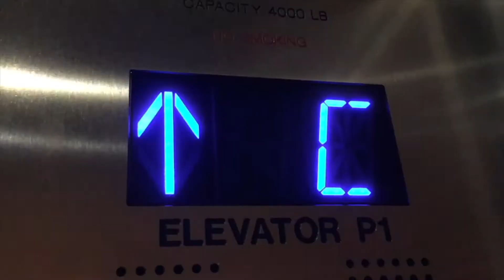EPIC MOTOR! FAMOUS Montgomery Hydraulic Elevator @ Mining Rig at Silver Legacy Casino - Reno, NV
This is one of the coolest and most interesting Monties I've ever ridden. Its red interior captivates many of the people that ride this elevator. Many other elevator enthusiasts have filmed this cool elevator and heard its melodic motor.

Manufacturer: Montgomery
Motor Type: Hydraulic
Fixtures: Innovation?